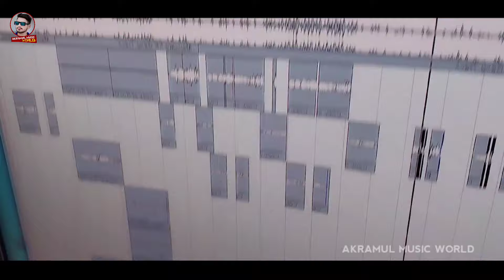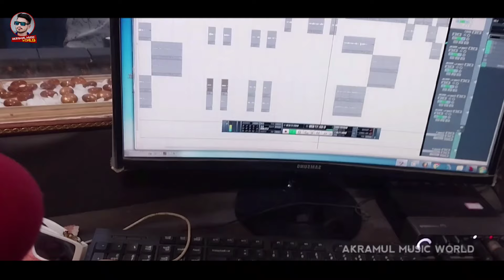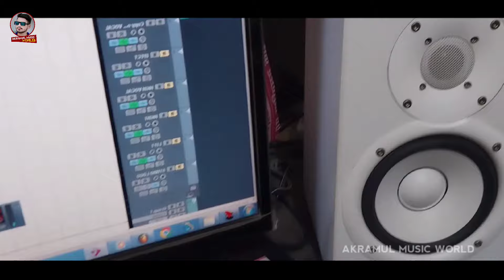video मियां जी के गैंग | Akramul Akela मियां जी स्पेशल हिट सांग | Miya Ji Ke Gang | Bhojpuri 2024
► Title :- Miya ji ke gang
► Song :- Miya ji ke gang
► Singer :- Akramul Akela
► Lyrics :- Selfi seraj
►Video Director :-
► Producer :- Akramul Akela
► Production Manager :-
► Label  :- Akramul Music World

SONG AVAILABLE 🎵 🎶
Wynk :
Gaana :
Saavn :
Hungama :
Amazon Music :
YT Music :
KKBOX :
Resso :

Miya Ji ke gang, miya ji ke gang akramul akela, Akramul akela miya ji ke gang Akramul Music World, Akramul Akela Miya ji song,  Akramul Akela song,  Bhojpuri song 2024 Akramul Akela